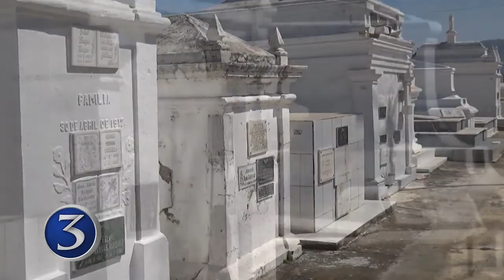Breves Cantonales 19-09-2016 | Noti3